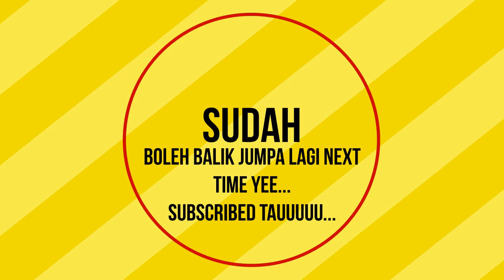Back workout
Bersenam selepas balik kerja...